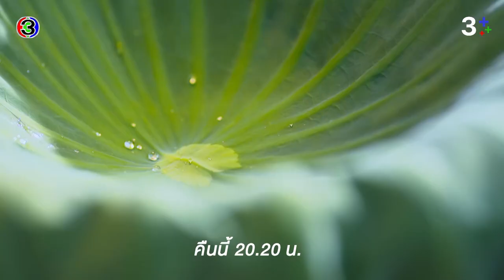ทุ่งเสน่หา EP.4 คืนนี้ 20.20 น. | CH3Plus